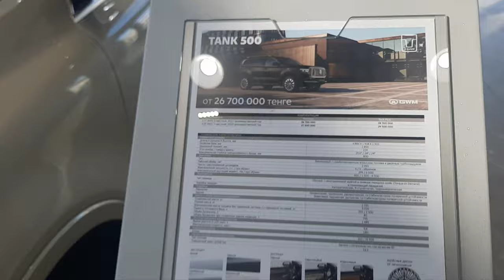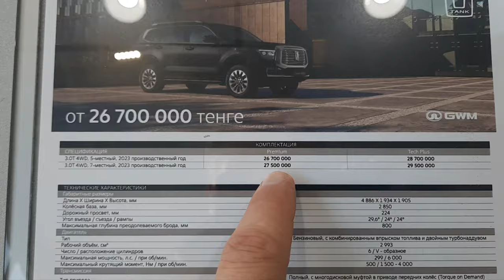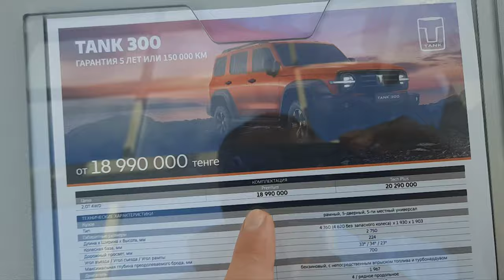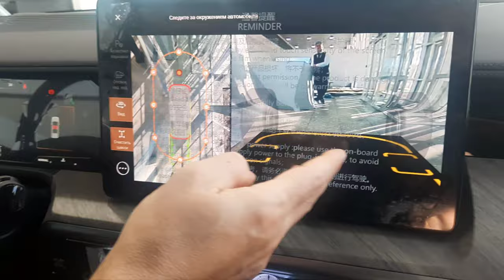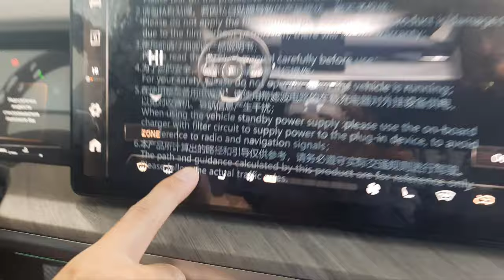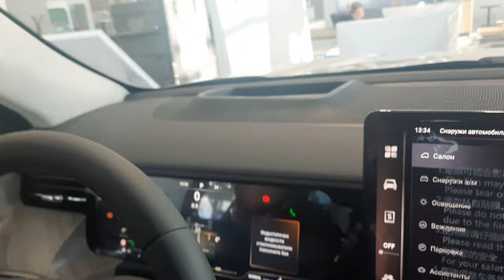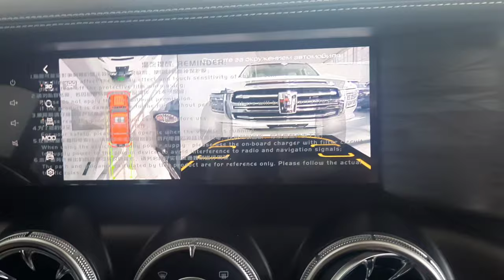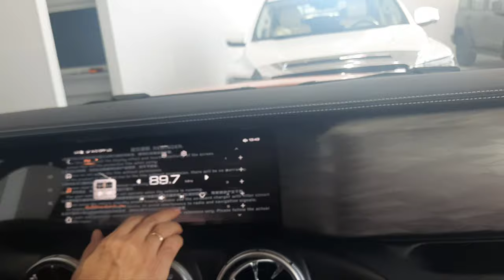TANK 500 и TANK 300 отличный выбор! Цены у дилера